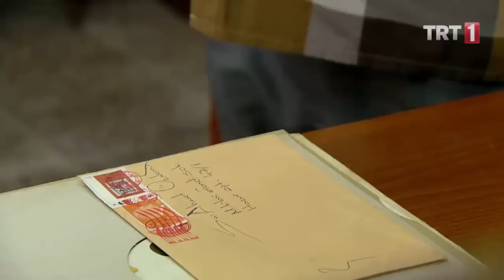Niyazi, zarfı yaktı - Seksenler 62.Bölüm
Seksenler 62.Bölüm
Gülden'in başka bir adamdan evlenme teklifi aldığını duyan Ahmet, bu haberle karalar bağlar. Ahmet, deliler gibi sevdiği kızın mutluluğuna mani olmamak için, uzun bir süreliğine Almanya'ya gitmeye karar verir! Ahmet'in bu kararı başta ailesi olmak üzere Gülden'i de çok üzer. Böylesinin daha iyi olacağını düşünen Ahmet, arkasında birçok gözü yaşlı insan bırakıp Almanya'ya gider!Öte yandan Elvan da, Ahmet ile birlikte Almanya'ya giden Şahin'in arkasından göz yaşı dökmektedir. Sevdiklerini uzun bir süre göremeyecek olan Elvan ve Gülden'in bundan sonra ne yapacakları merak konusudur...